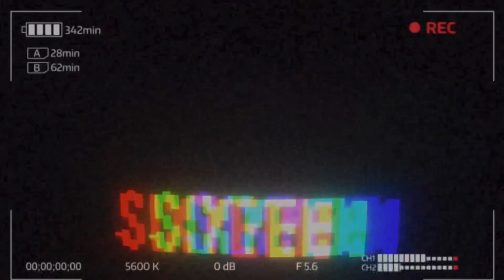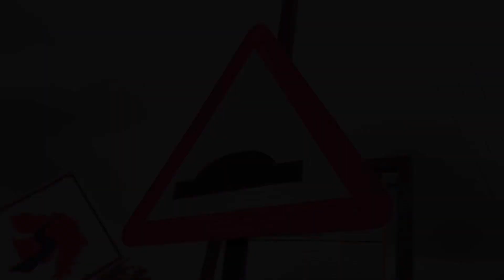Morning Ride With Friends 😍 || Talking About My Accident 😳 || Sixteen Vlogs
Hello Guys I’m sixteen Vloger 🤗☺️

First So Sorry For Unactive On my channel From Last One Year But Now I Upload Daily Vlogs Like Lifestyles🏃🏻‍♂️ Travel 🧳 Traking 😘
Riding on highway everything I uploads On my vlogs And I Have only Support Of All of You guys 🤗😁

Music Of My Video 🙅🏼❤️

Sixteenvlogs
SIXTEENVLOGS
SIXTEEN VLOGS
sixteen vlogs